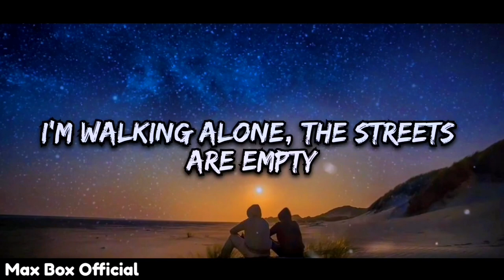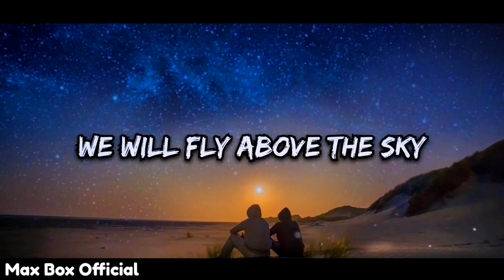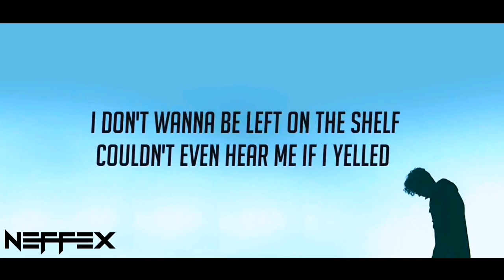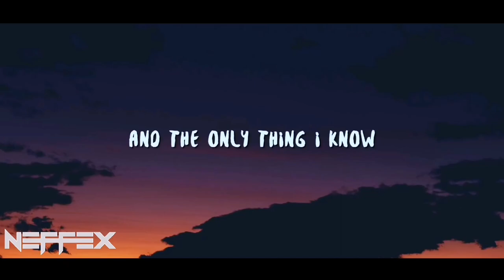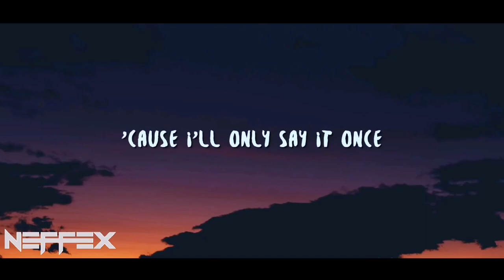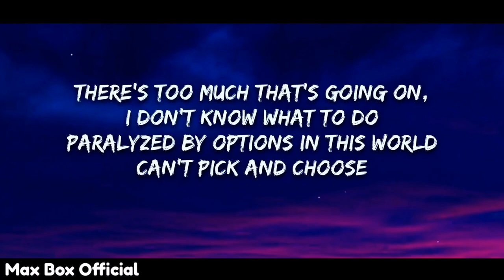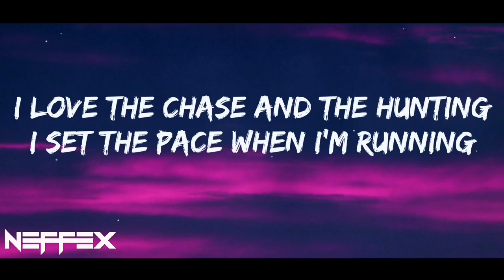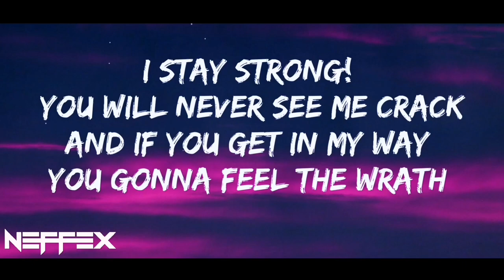Top 5 Most Popular Songs by NEFFEX | Top 5 Background Music | Royalty Free Music [NCS Release]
This is the lyrics video of the song “Heroes Tonight, Cold, Inside, Grateful, Immortal” which is provided by @neffexmusic @NoCopyrightSounds | Revealing The “Heroes Tonight, Cold, Inside, Grateful, Immortal” Side of NEFFEX 📈 Royalty Free Music 🎶 You Won't Believe!

Hi there! Today's video is all about the new NEFFEX song called “Heroes Tonight, Cold, Inside, Grateful, Immortal”!
If you're a NEFFEX fan, you'll definitely love this song! In addition to the song, I've also created a Lyrics music video for “Heroes Tonight, Cold, Inside, Grateful, Immortal” that features some cool animation and graphics. The lyrics are amazing and the music is beautiful!

Lyrics By NEFFEX:

0:00 - Top 5 Most Popular Songs By NEFFEX
0:12 - Janji - Heroes Tonight
3:25 - NEFFEX - Cold Lyrics
6:40 - NEFFEX - Inside Lyrics
10:00 - NEFFEX - Grateful Lyrics
13:13 - NEFFEX - Immortal Lyrics